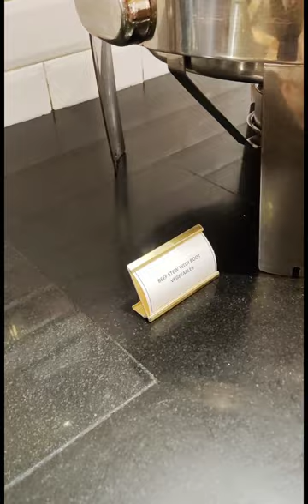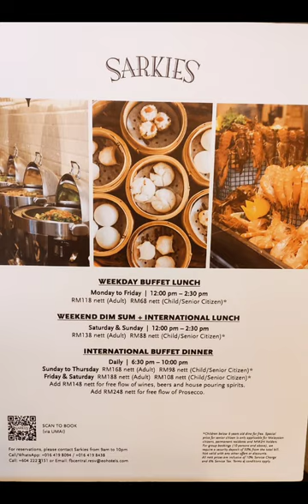Sarkies Corner · E&O Hotel Penang槟城 [International Buffet Dinner /国际自助晚餐]海鲜，烧烤，日式料理，热盘, 冷盘甜点，看了让人开胃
阿霖昨天到Sarkies Corner坐落在五星级E&O Hotel内的一间餐厅，亲自到此品尝 International Buffet Dinner 👍 !
阿霖到此很多次🤗，这家自助餐餐厅一直保持在一定的水准，这里的菜肴在槟城buffet界属于多样化，样样都好吃！ 无论是海鲜，烧烤，日式料理，热盘, 冷盘到甜点，看了让人开胃！

营业时间如下：
International Buffet Dinner /自助晚餐:
6:30pm – 10:00pm (每日营业）
星期日至四
RM168 (成人）, RM98 (小孩/老人）
星期五、六
RM188 (成人）, RM108 (小孩/老人)

Weeksday Buffet Lunch /自助午餐:
12:00pm – 2:30pm (星期一至星期五)
RM118 (成人）,  RM68 (小孩/老人）

Weekend Dim Sum + International Lunch
12:00pm– 2:30pm (周末)
RM138 (成人）,  RM88 (小孩/老人）

地址 : 10, Lebuh Farquhar, George Town, 10200 George Town, Pulau Pinang